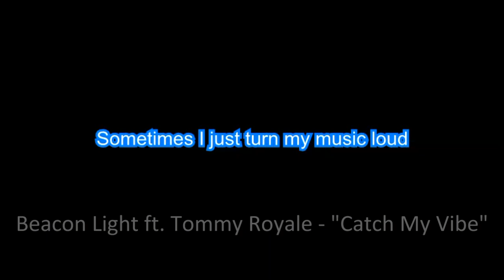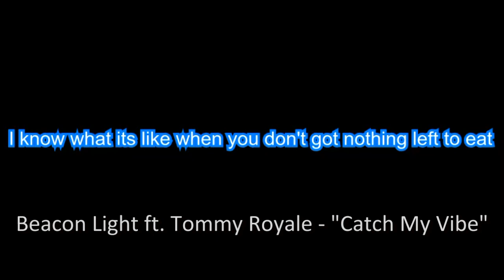Beacon Light ft. Tommy Royale "Catch My Vibe" with Vocals & Lyrics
Edison

1 Come, let’s Sing Out Loud to the Lord!
2 Let’s come before him with thanks!
    Let’s shout songs of joy to him!
3 The Lord is a great God,